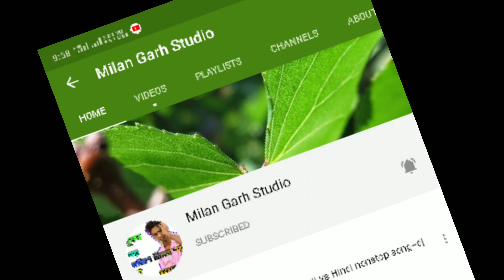💞 আমি বামন হইয়া চান্দের পানে|| New Bangla Tik Tok Famous Dj Song|| Dj Provas Basu.mp3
✓Song Name::-💞 আমি বামন হইয়া চান্দের পানে হাত বাড়াবো না ||💙|| New Bangla Tik Tok Famous Dj Song ||💙|| Love Dholki Mix || Dj Provas Basu.mp3

✓I Love Dj Song And Don't Miss My Dj

✓This Video Is::-💞 আমি বামন হইয়া চান্দের পানে হাত বাড়াবো না ||💙|| New Bangla Tik Tok Famous Dj Song ||💙|| Love Dholki Mix || Dj Provas Basu.mp3

✓This Song Made By Apps Name Fl studio Mobile

✓This Video Is Mini Short Video Based Information And Bangla New Tik Tok Famous Love Dholki  Dance Mix

Copy right disclaimer under section 107 of the copy right act 1076, allowance is made for "Fair use" for purposes such as criticism, comment, news reporting, teaching, scholarship and research, fair use is a use permitted by copy right statute that might other wise be infringing.

✓This Audio Video Make Entertainment Only
✓If This Content Is Then I Am Ready To Permanently Delete This Video

                             ||=|| It's Your Dj Provas Basu Nadia ||=||